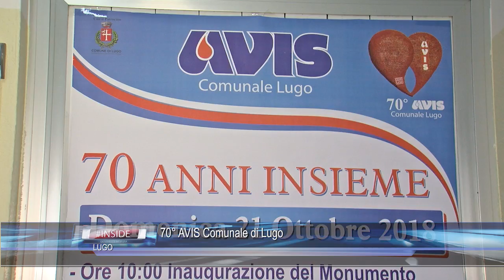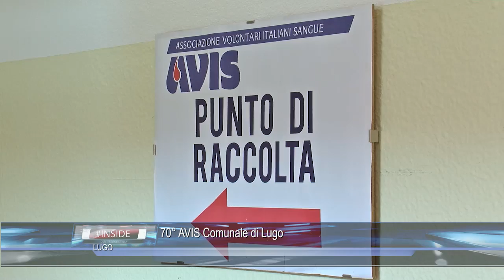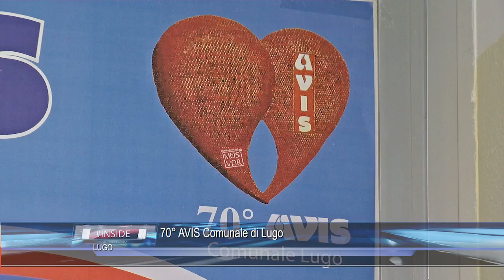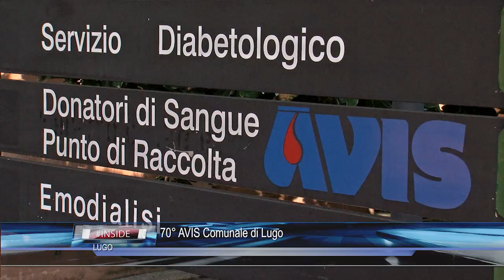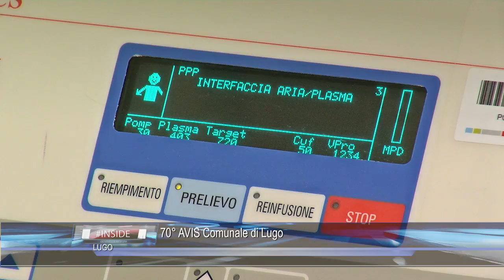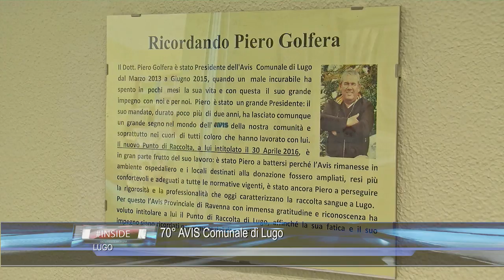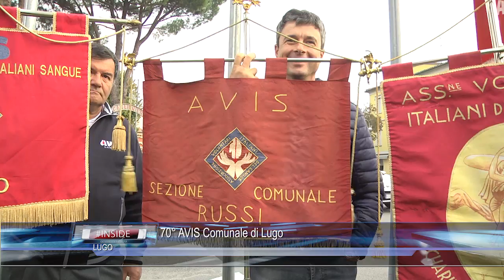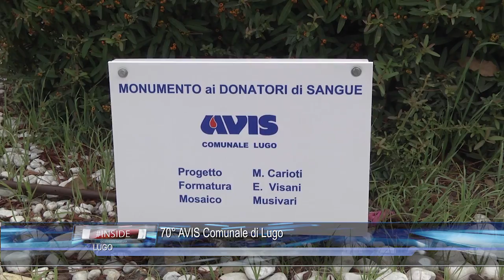LUGO: 70° AVIS Comunale di Lugo 21-10-2018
LUGO: 70° AVIS Comunale di Lugo